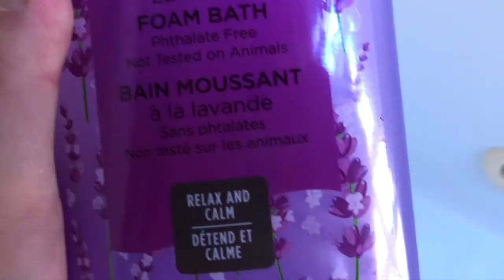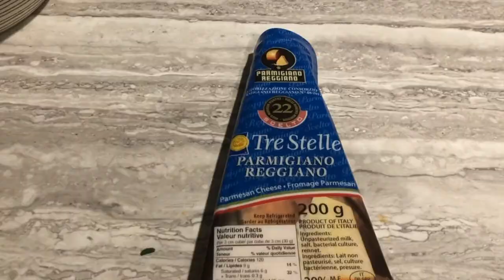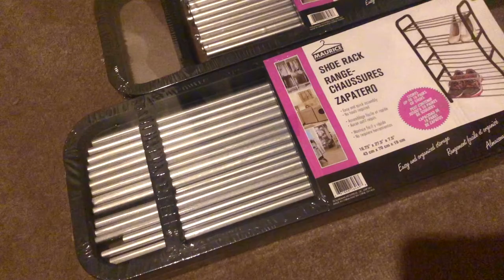TORONTO VLOG | Starting Volleyball Season in a Pandemic, Room Organization, Leslieville Pumps Review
VOLLEYBALL
In this video I am playing volleyball for the first time this year! I expected to be so out of shape but my cardio was actually quite good! We played for a solid 3 hours without any struggle. All these CrossFit home work-outs are paying off!

BATH
I am also testing the jets in our jacuzzi tub for the first time which was great. It filled up the tub with bubbles.

COOKING DINNER
I am also cooking dinner, arugola pesto pasta with the best chicken breasts - so delicious! The key is to beat the chicken breasts so that they get thin and even, then marinate them for 1-2 h before cooking. They were crunchy but really juicy and flavourful! I used Delikat (Romanian chicken seasoning, any chicken stock or even vegeta will work), red paprika, olive oil, salt and pepper.

FOOD REVIEW
This time I am reviewing Leslieville Pumps. Read the review on blogTO about them
I ordered the single-decker turkey club sandwich ($12.25). It has pesto aioli, thyme-roasted tomatoes, and kale chips. "The bacon slices inside are cured for 28 days in-house before being smoked and sliced." It was delicious!!! I would rate it a 9/10. Don't bother with the sides, though. I got fried pickles and fries and didn't like them. The sandwich, however, was incredible!

ROOM ORGANIZATION
Lastly I reorganized my clothes in our bedroom. I had no system on what goes where, so I had to sort that out! Although the room still needs a massive make-over, I'm happy that it's organized and functional.